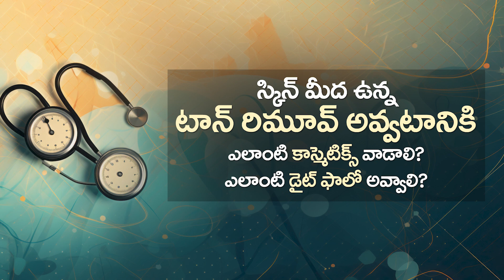Remove Skin Tan From your Face Quickly | Get Natural and Original Color